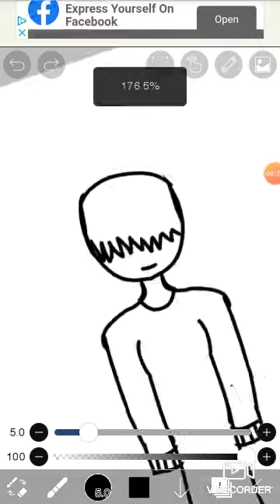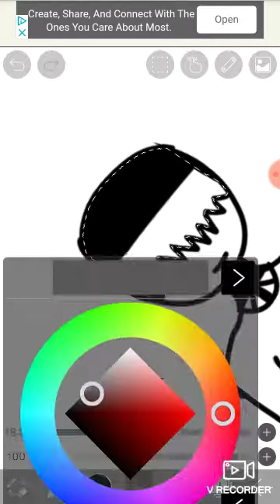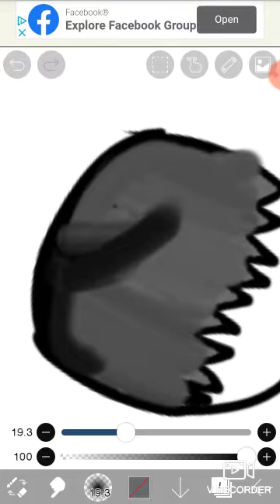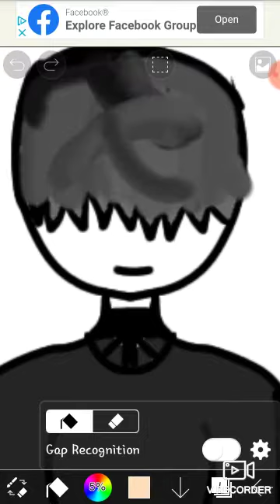Part 2 of recreating old art T^T